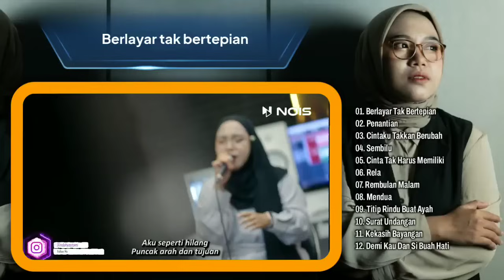Indah Yastami Full Album | Berlayar Tak Bertepian, Penantian | Lagu Cafe Populer 2024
01. Berlayar Tak Bertepian
02. Penantian
03. Cintaku Takkan Berubah
04. Sembilu
05. Cinta Tak Harus Memiliki
06. Rela
07. Rembulan Malam
08. Mendua
09. Titip Rindu Buat Ayah
10. Surat Undangan
11. Kekasih Bayangan
12. Demi Kau Dan Si Buah Hati